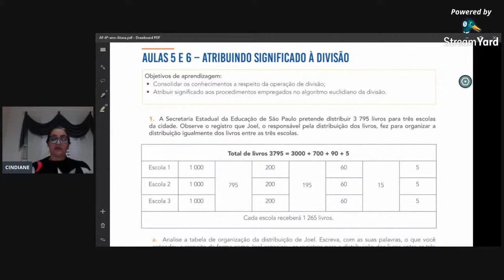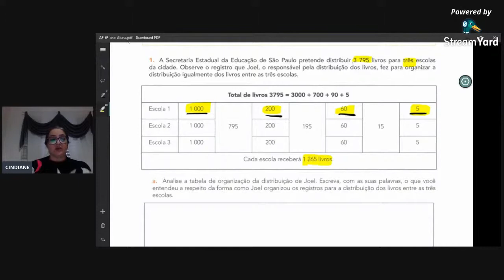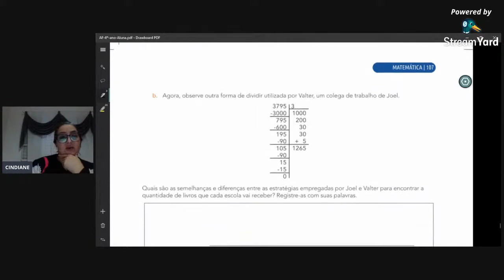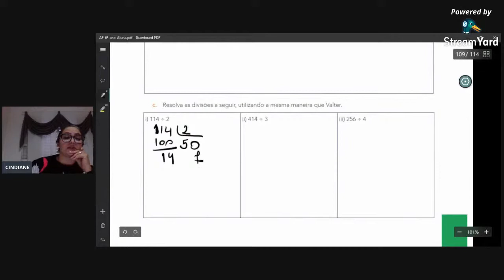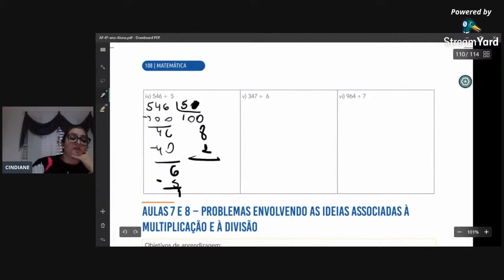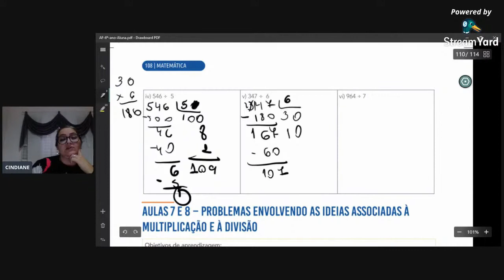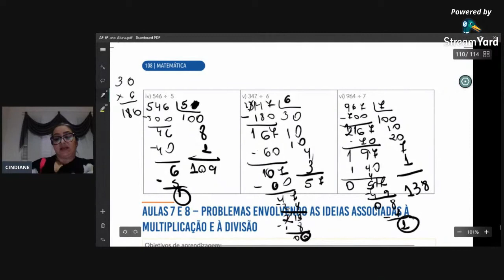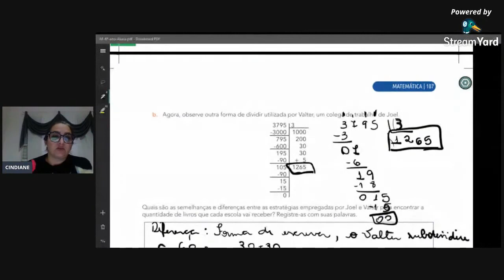Aulas 5 e 6 - 6ºano - Atribuindo Significado á Divisão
Professora Cindiane - Ensino Fundamental II - Matemática